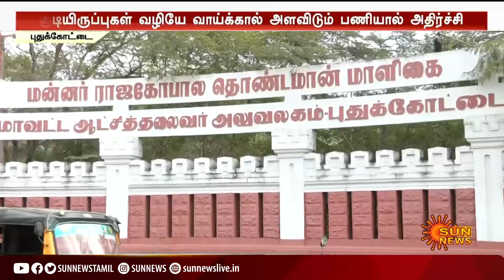ஆட்சியர் அலுவலகத்தில் ஒப்பாரி வைத்து போராட்டம் நடத்திய மக்கள் | pudukottai collector office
pudukottai | collector | protest | ஆட்சியர் அலுவலகத்தில் ஒப்பாரி வைத்து போராட்டம் நடத்திய மக்கள் | pudukottai collector office